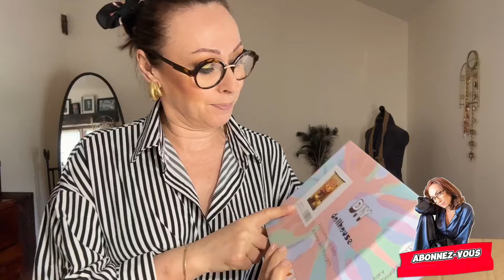【2024 SHEIN Music Fest】tenue pour la saison des festivals de musique est prête !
● publicité ou collaboration commerciale “photographie/vidéo retouchée

💫 Votre tenue pour la saison des festivals de musique est prête ! 【2024 SHEIN Music Fest】

    -15% dès 29 EUR d'achat
    -20% dès 69 EUR d'achat

-Mini Imprimante Portable, Imprimante D'autocollants Sans Encre Avec 12 Rouleaux De Papier, Mini Imprimante Thermique Pour Notes/photos/autocollants/étiquettes/reçus, Imprimante De Poche Pour Iphone, Téléphone Et Tablette Android
- Imprimante Photo Portable Xiaomi Mi Avec Impression De Photos Ar ( Photos Augmentées En Réalité) Et Vidéos Ar En 15 Secondes, Audio Ar Et Connexions Simultanées Multiples De Photos Sans Encre De 3 Pouces À Dos Collant
- SHEIN SXY Robe De Soirée Noire De Style Similaire, Serrée Avec Des Bretelles Triangulaires Pour Les Femmes, Nouveau Modèle Pour Une Tenue D'anniversaire De La Saint-valentin
- Pot rond hermétique en verre avec couvercle en bambou et cuillère pour assaisonnements, sucre, café, noix et plus, 1 pièce

@sheinofficial @sheinfrance_; TikTok: @shein_official @sheinfrance_

Booster votre Confiance en Soi avec Ces 5 Pierres Précieuses (Bijoux sous l'Article)
La confiance en soi est la clé pour s'épanouir pleinement et libérer son potentiel. Les pierres précieuses peuvent jouer un rôle crucial dans l'amélioration de votre bien-être. Si vous avez déjà ressenti le redoutable "syndrome de l'imposteur", découvrez comment ces 5 pierres dédiées à la confiance en soi peuvent renforcer votre certitude quant à vos compétences. Lapis-lazuli, Oeil de tigre, jaspe rouge... Explorez les vertus de ces 5 cristaux essentiels pour vivre une vie plus épanouissante.
Clef dorée : Code de réduction  GRACA M
Bracelet Enveloppant de Protection "Clair de Lune d'Onyx et d'Obsidienne"

ce code serait valable jusqu'à la fin de juin et vous offre